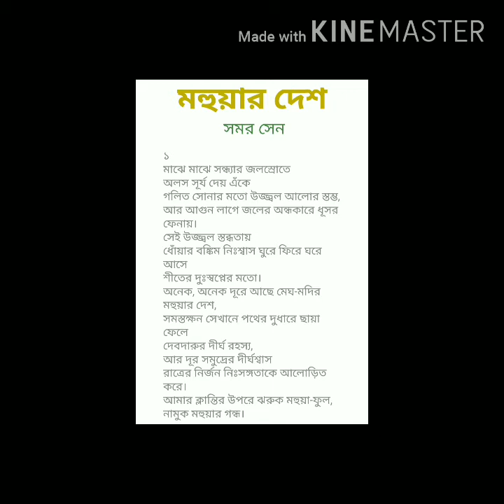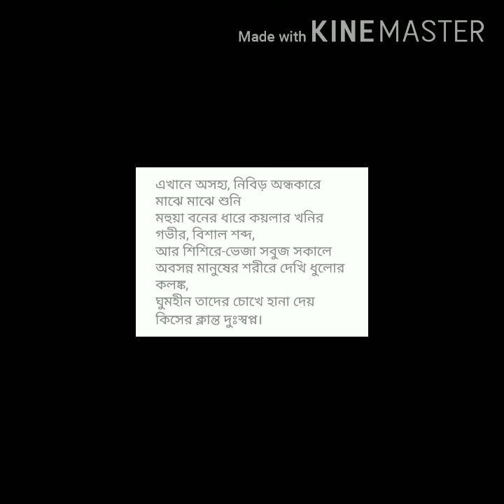মহুয়ার দেশ by সমর সেন/ Mahuyar Desh by Samar Sen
Jhantu master 2018